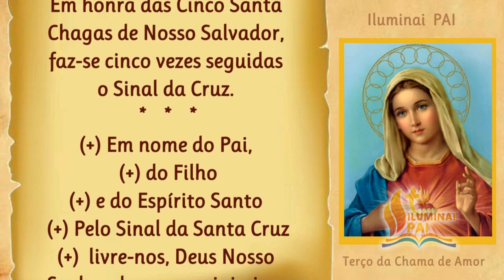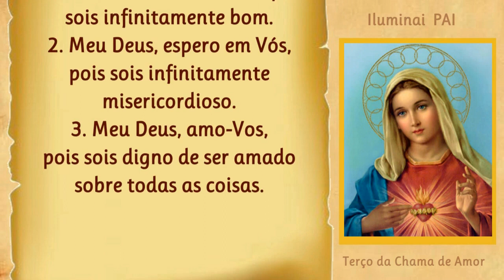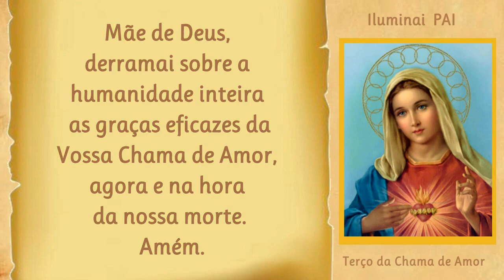06/06/2023 Terço da COROA das SETE DORES de NOSSA SENHORA para meditar os sofrimentos de Maria